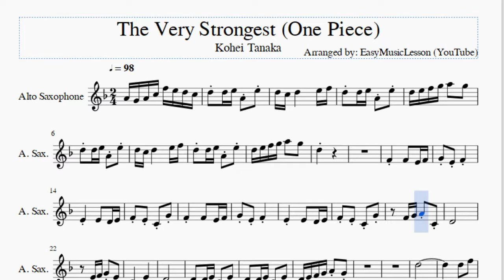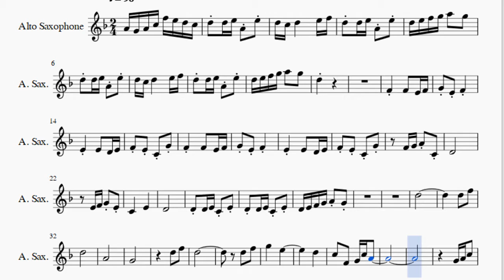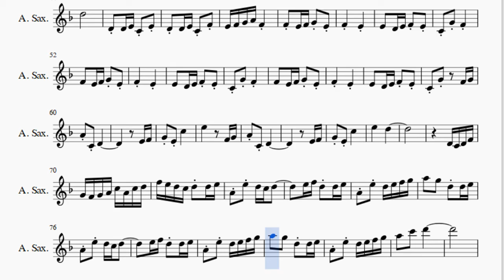Alto Sax Sheet Music: How to play The Very Strongest (One Piece) by Kohei Tanaka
Here is a sheet music/tab video on the song The Very Strongest (One Piece) by Kohei Tanaka on the alto sax. A alto sax sheet music arrangement which is transposed to notes that are easily played by alto sax, for the song The Very Strongest (One Piece) by Kohei Tanaka.

EasyMusicLesson teaches you to play the your favorite instrument, through well-arranged sheet music so that you too can learn how to play The Very Strongest (One Piece) by Kohei Tanaka on the alto sax as fast as you can. A alto sax sheet music with backing tracks to help your play the song better.